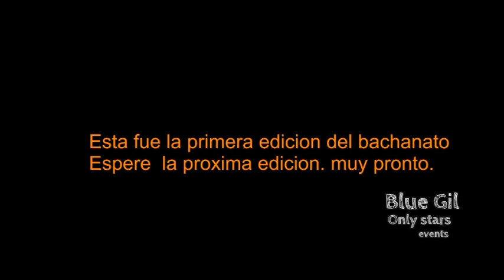freddy Anthony El Bachanato primera edicion